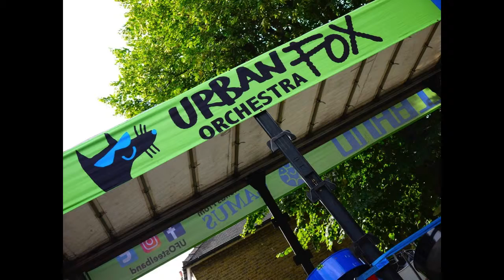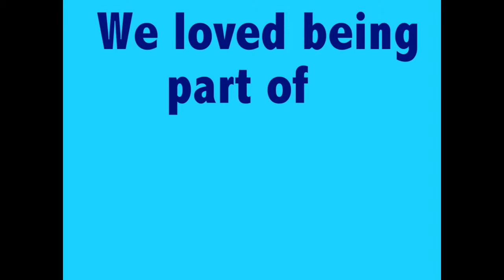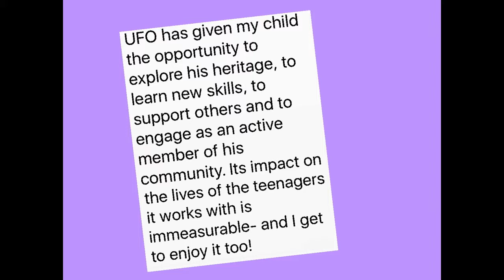UFO Steelband Film - end of project